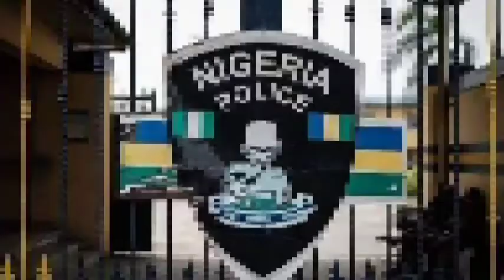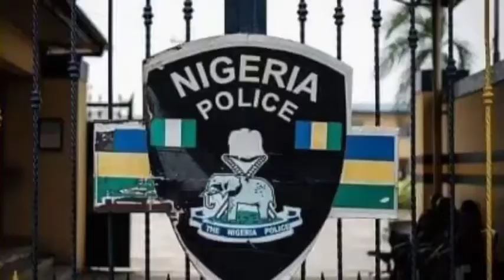NIGERIANS REACTS, AS IGP URGES NIG POLICEMEN TO PRAY THAT THEIR SALARIES ARE PAID BY MONTH END.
Nigeria Police